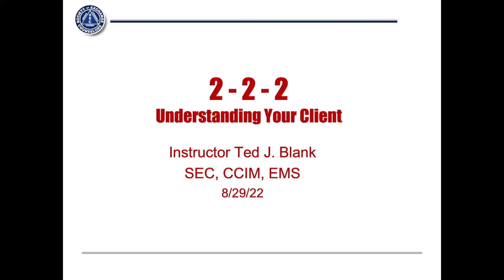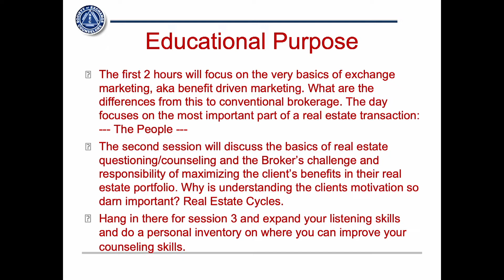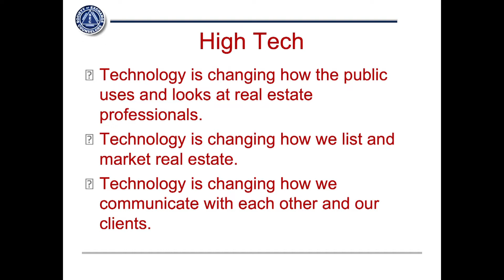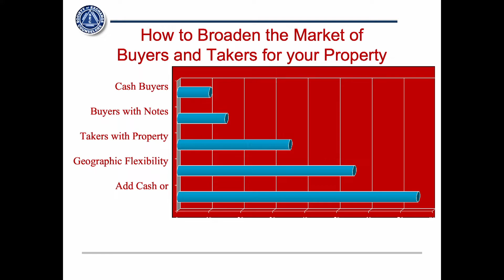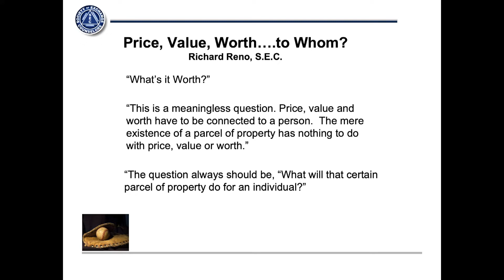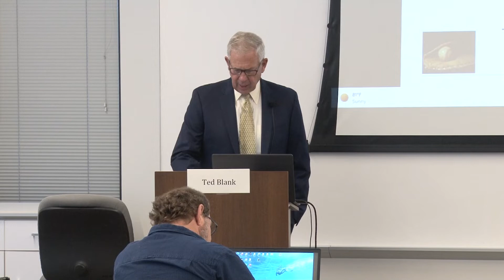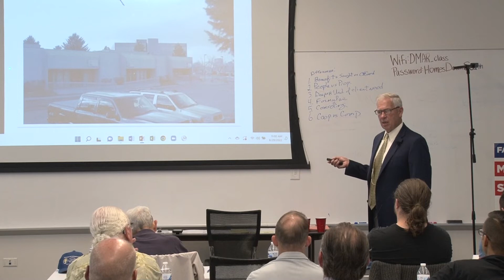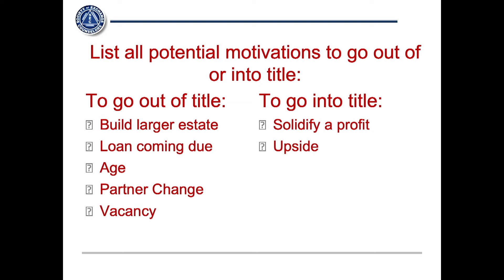Client Counseling1 - Basics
Three Cornerstones of Exchanging
Expand Client's Market
Different from "Conventional Markets"
Needs vs Wants
Price vs Value